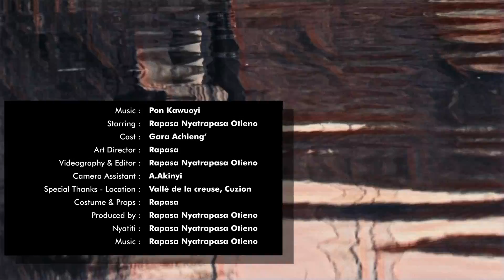Rapasa Nyatrapasa Otieno - Pon Kawuoyi [Official Music Video]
Rapasa Nyatrapasa Otieno - Pon Kawuoyi
Written, composed and performed by Rapasa Nyatrapasa Otieno.
Music arrangement by Nathan Okite  Rapasa Nyatrapasa Otieno.
Music production assistants by Dan Burt and Nathan Okite.

Nyatiti, gara, shakers, vocals: Rapasa Nyatrapasa Otieno.

Video - Directed, filmed and edited by Rapasa Nyatrapasa Otieno.
Camera assistant - A.Akinyi
Special Thanks - Location : Vallé de la creuse, Cuzion

Thu Tinda!!!